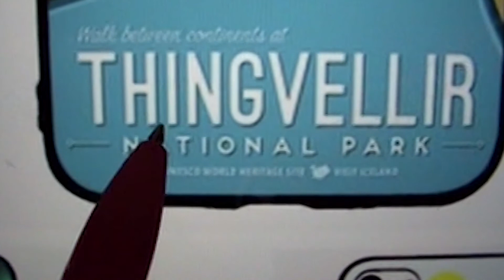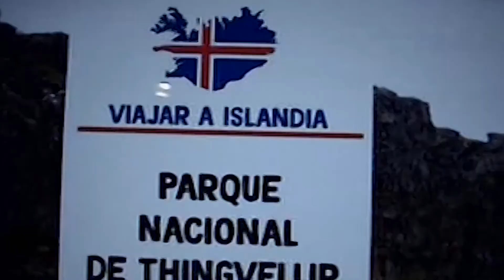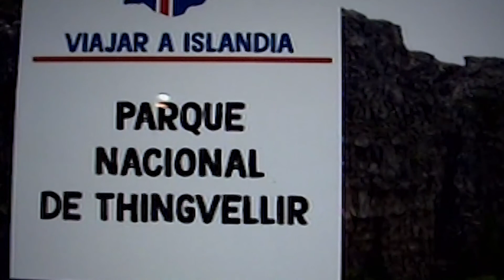BETA POR EL MUNDO - PARQUE NACIONAL THINGVELLIR ISLANDIA